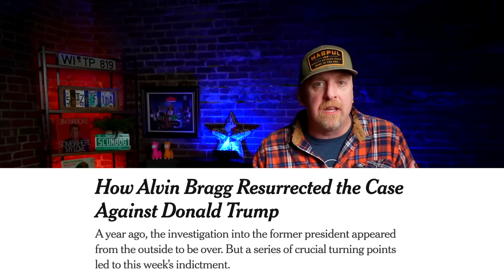TRUMP INDICTED & ARRESTED... so what??